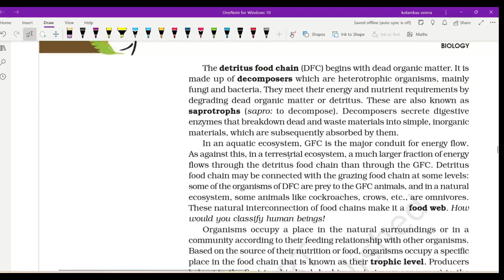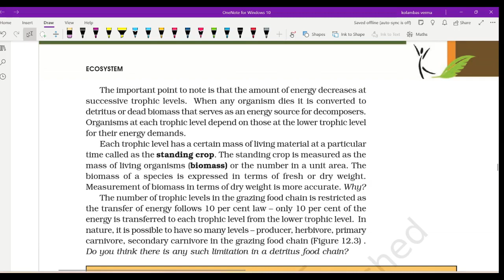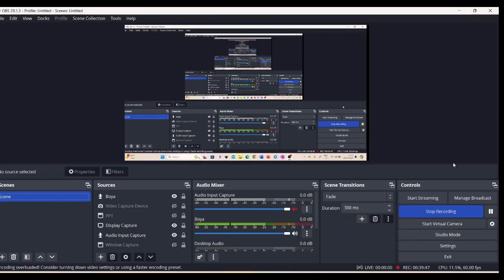NCERT CLASS 12 BIOLOGY I ENERGY FLOW I FUNCTIONS OF ECOSYSTEM